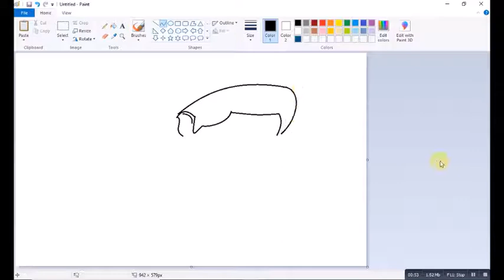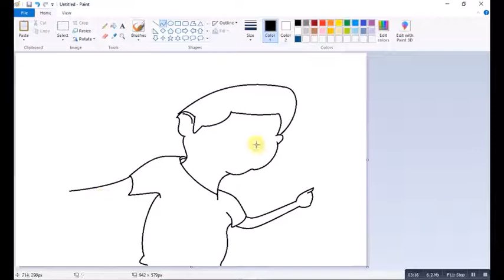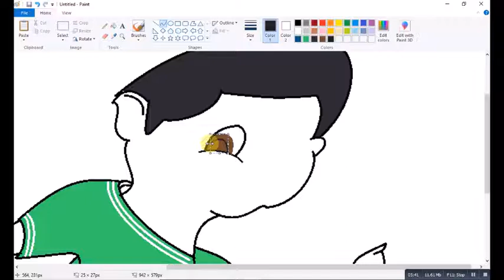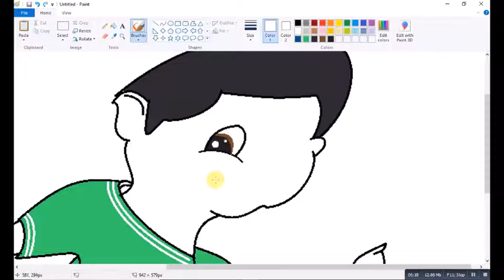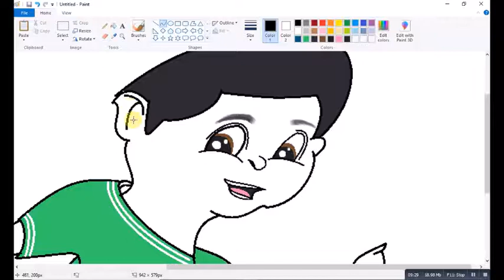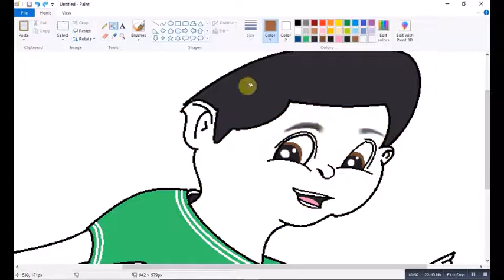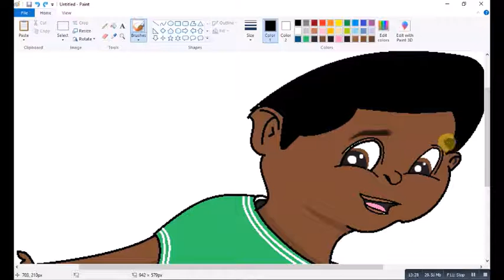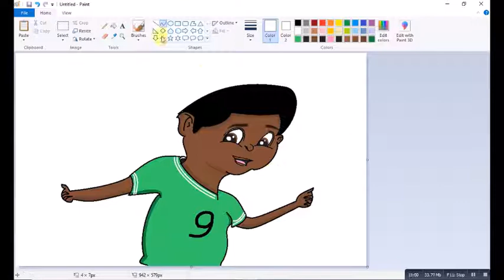ms paint of spot boy computer drawing